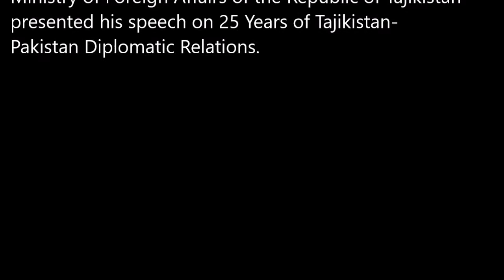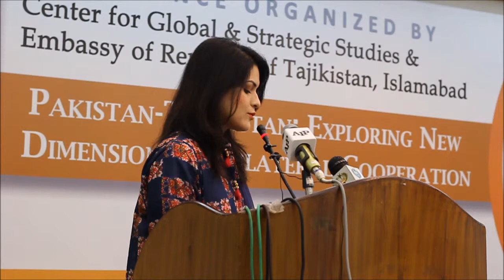Mr. Abdurahmonov Marufjon - Ministry of Foreign Affairs of the Republic of Tajikistan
Mr. Abdurahmonov Marufjon- Representative of the Ministry of Foreign Affairs of the Republic of Tajikistan presented his speech on 25 Years of Tajikistan-Pakistan Diplomatic Relations a conference on “Pakistan-Tajikistan: Exploring New Dimensions of Cooperation" organized by CGSS.